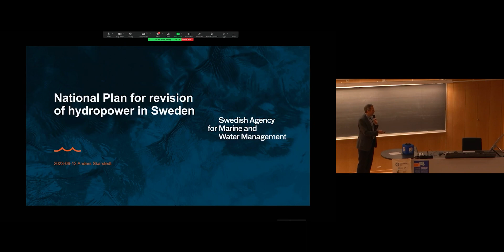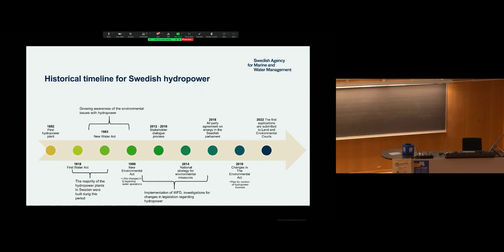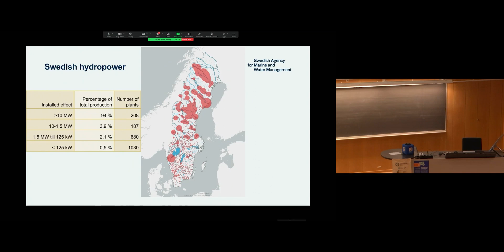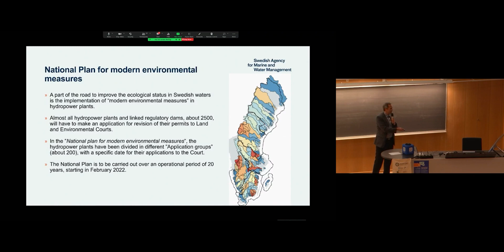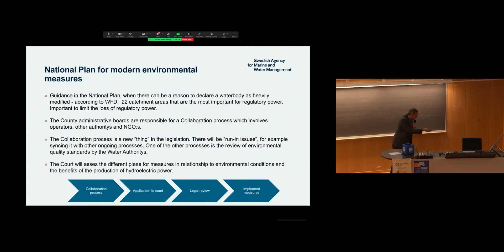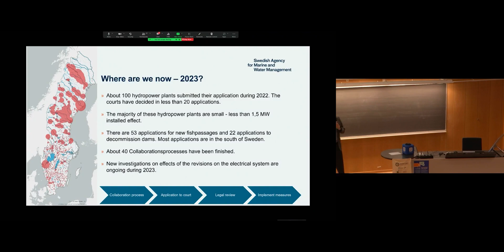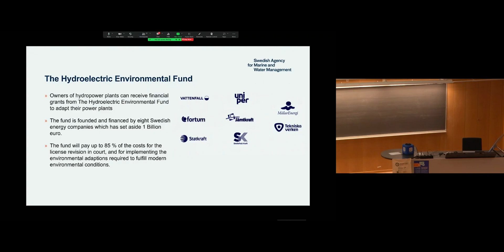12 National plan for revision of hydropower in Sweden - Anders Skarstedt (SWAM)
Plenary 2: Lessons learned, regionalwise best practises and sustainable management of water - Sustainability in Hydropower Conference - SUSHP 2023